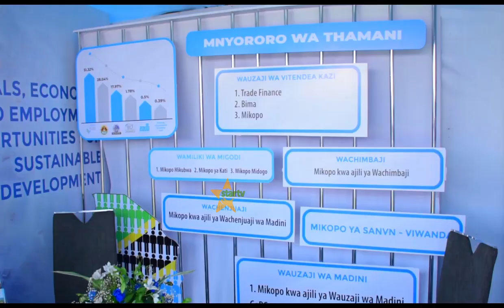WATOROSHA MADINI WABUNI MBINU MPYA YA UTOROSHAJI, HILI NDILO TAMKO LA DKT. BITEKO DHIDI YAO.